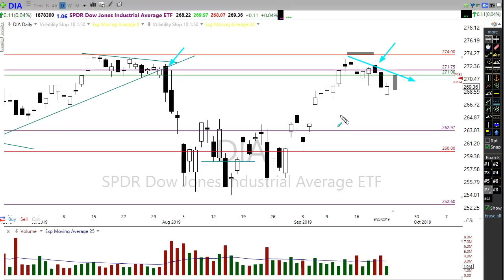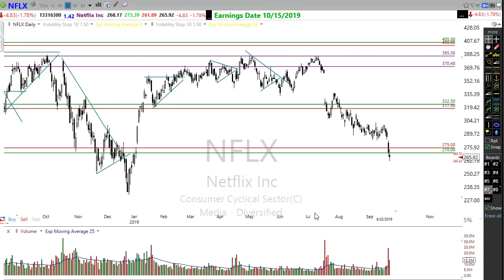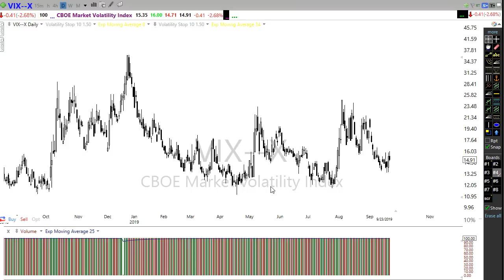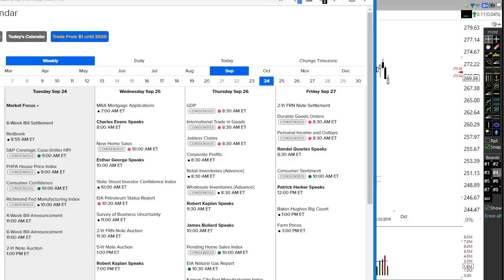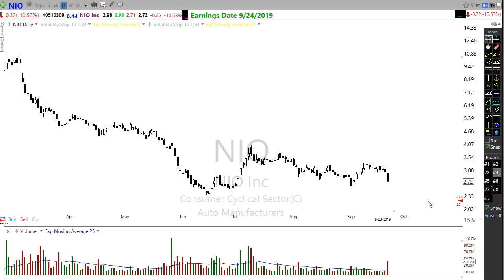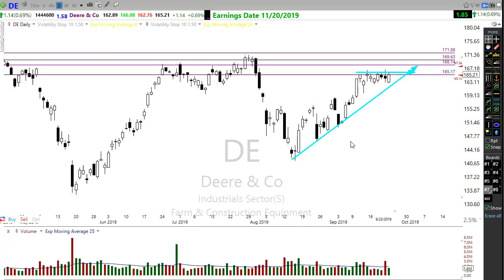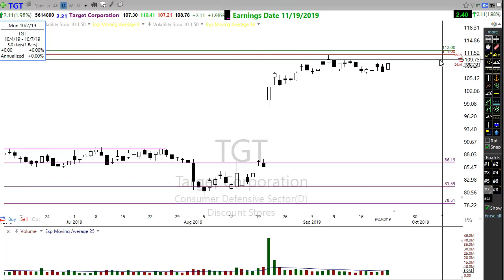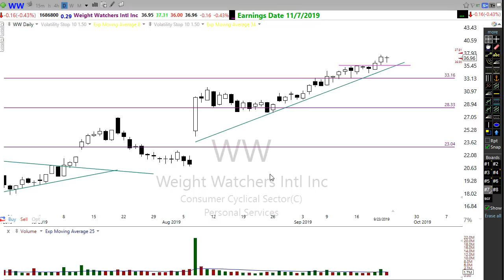Morning Market Prep | Stock & Options Trading | 9-24-19